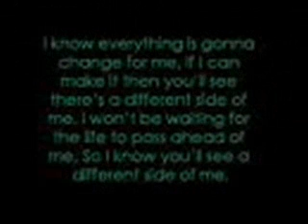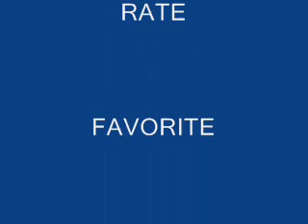ALLSTAR WEEKEND PICTURES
thx 4 watching plz subscribe me srry for such the bad quality i was trying a easier and quicker way to make videos and it ended up having bad quality but oh well